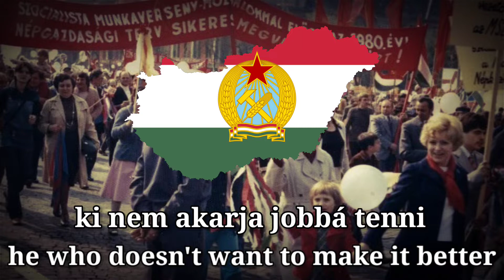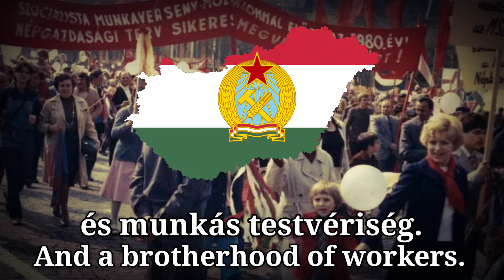"Einheitsfront" in hungarian. Hungarian communist song.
The "Einheitsfrontlied" (German for "United Front Song") is one of the most famous songs of the German labour movement. It was written by Bertolt Brecht and composed by Hanns Eisler. The best-known rendition was sung by Ernst Busch.